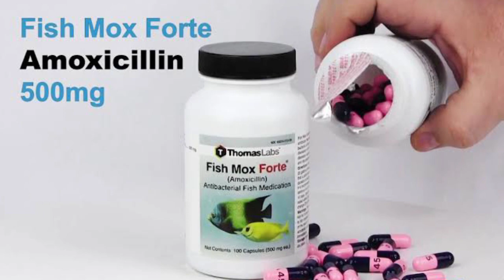short body flower horn fish || care|| शार्ट बाड़ी फ्लावर हार्न फिश || केयर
short body flower horn fish || care ||
  short body flower horn fish se judi sari information is video me di gai hai aap poora video jaroor dekhe ||

points:-

 1) short body flowerhorn
 2) short body flowerhorn head
 3) short body flowerhorn growth
 4) short body flowerhorn
 5) short body flowerhorn tank mates
 6) short body flowerhorn breeding
 7) short body flowerhorn big size
 8) short body flowerhorn male female
 9) short body flowerhorn fry
10) short body flowerhorn fish price
11) short body flowerhorn max size
12) Which Colour flowerhorn fish is lucky?
13) What other fish can live with flowerhorn?
14) Are Flowerhorns dangerous?
15) How fast does a Flowerhorn grow?
16) What is a Flowerhorn fish?
17) short body flowerhorn vs long body flowerhorn
18) short body flowerhorn baby
19) short body flowerhorn tank size